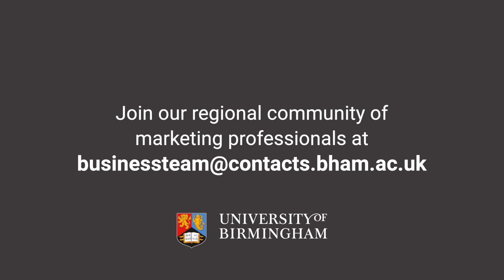Improving your marketing strategy with storytelling: Top Tips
Finola Kerrigan, Professor of Marketing at Birmingham Business School, shares her top tips for using storytelling to make your marketing campaigns more engaging and impactful.